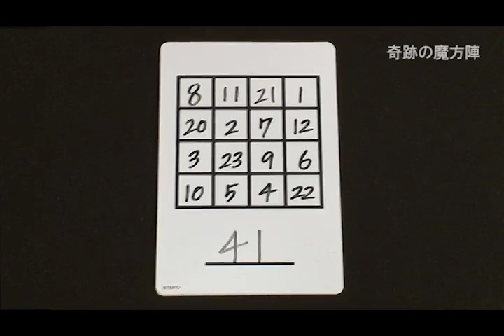Miracle Magic Square by Tenyo Magic